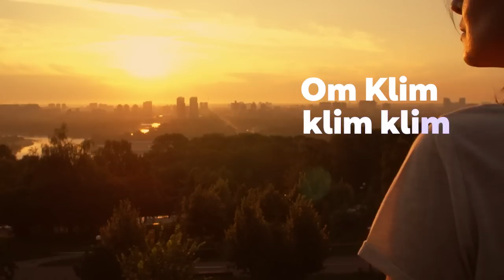Mantra PARA DAR UNIDADE aos seus pedaços.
Em cada encarnação nós fragmentamos parte de nossa Alma, e nesta encarnação muitas vezes sentimos que falta um pedaço de nós. E com isso enfraquecemos nossa força de vontade, nossa Saúde e nossa prosperidade.  Experimente o resultado deste poderoso Mantra.

Conheça todas as possibilidades de você se aprofundar mais na espiritualidade prática para mudar o dia a dia de sua Vida:

Muita Luz
AMÉRICO BARBOSA